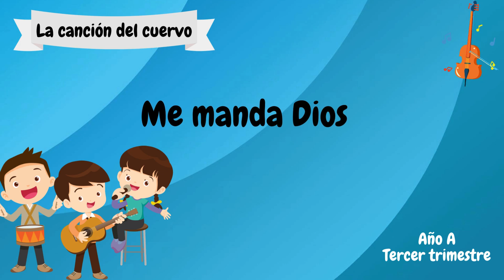La canción del cuervo | Jardín de infantes - Cantos | Canción Lección 5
21 | La canción del cuervo | Jardín de infantes - Cantos | Canción Lección 5